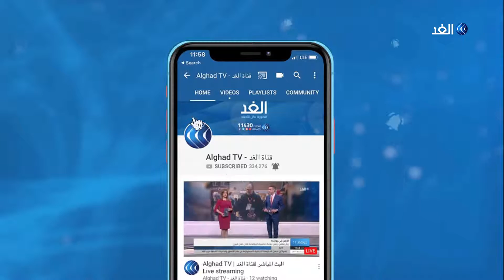برلين أفضل مدينة أوروبية للطلاب لعدة أسباب.. تعرف عليها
تعد برلين العاصمة من أفضل مدن أوروبا لعدة أسباب، تعرف عليها..